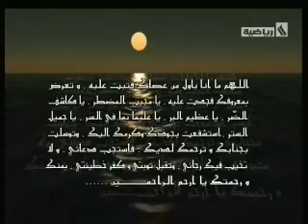الميناء - الطلبة الجزء 2